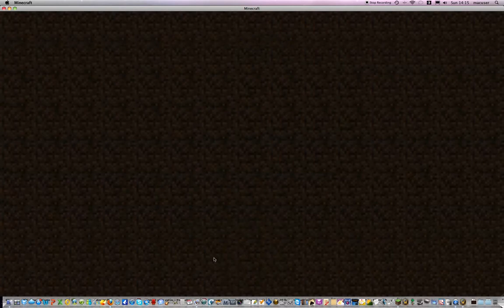max's video part1.mov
max and stanley minecrafting